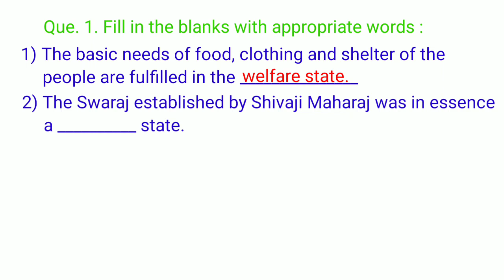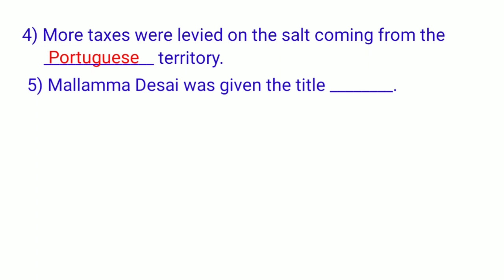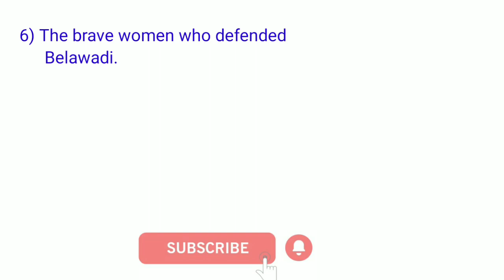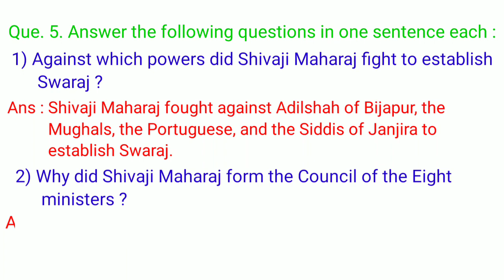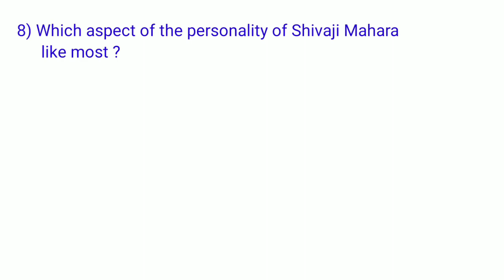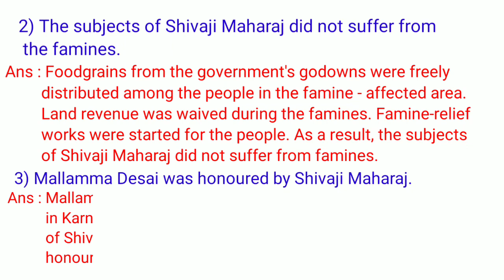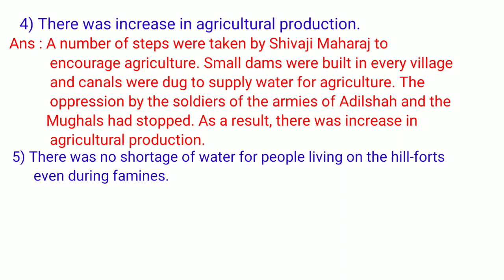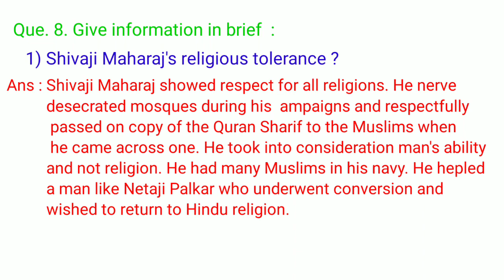Management Of The Welfare State Of Swaraj | Lesson 18 |STD - 4 |EVS - 2 Question Answers | MH Board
Video Highlight
#  What is the role of the welfare state?
#  What are the two main principles of the welfare state?

#  What are the three types of welfare states?
#  What is the most important function of a welfare state?
#  What is a welfare state example?